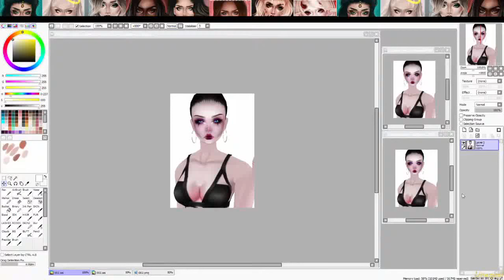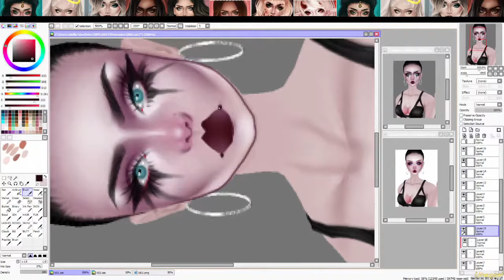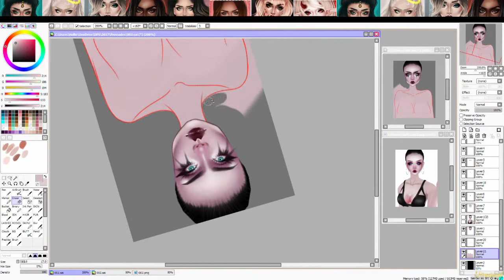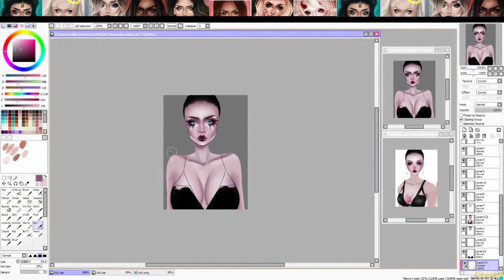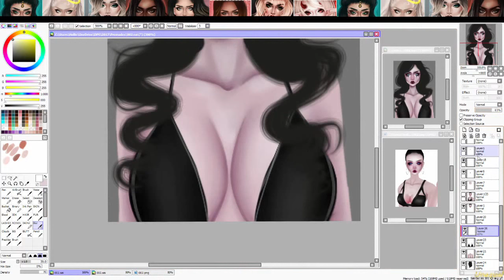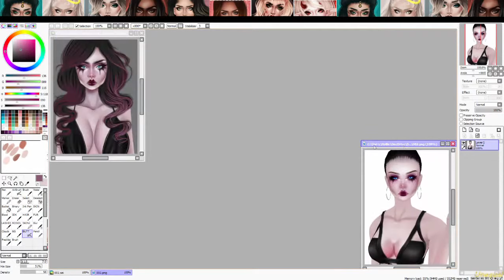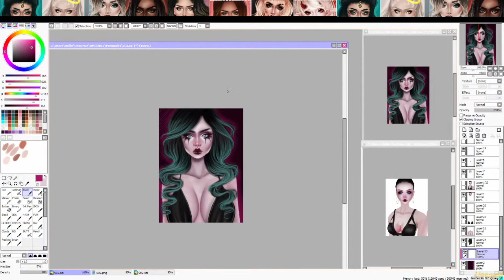#002 [Premade Speedpaint]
Do NOT copy or edit any of my artwork.
These art pieces have been PURCHASED - they are NOT free to use.

Custom services are not offered.

Software
Drawing software - Paint Tool SAI
Tablet - Intuos pro pen and touch
Editing software - Lightworks
Animating software - Photoshop CS6